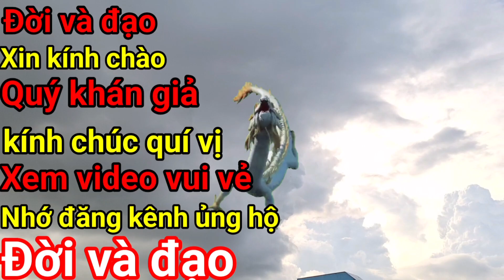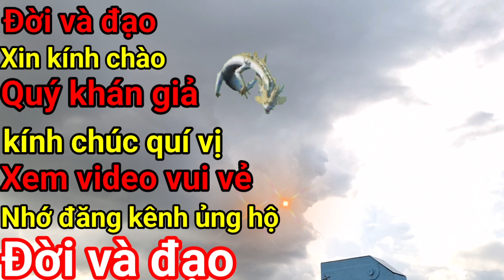Đời và đạo p146 cô năm núi cấm từ đây về sau thanh lọc thanh trừ dữ lắm nghe cô nói ớn lạnh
Xin kính chào cô bác anh chị em và các bạn cùng quý vị đã theo dõi và xem video kênh có gì sai sót mong quý vị bỏ qua nhớ đk kênh ủng hộ để kênh càng ngày càng phát triển hơn xin chân thành cảm ơn quý vị